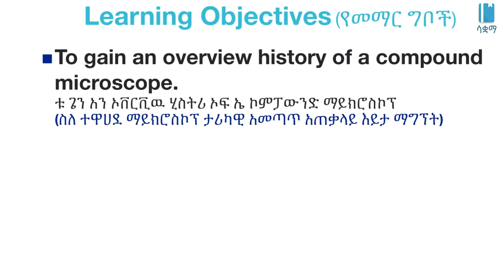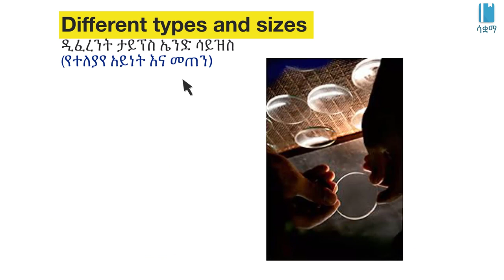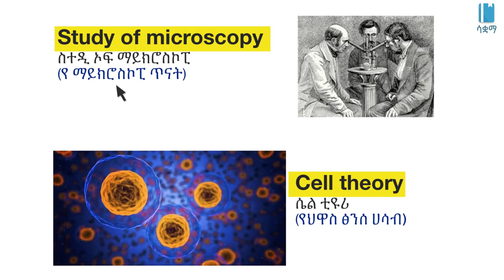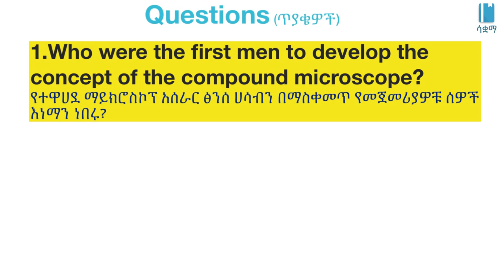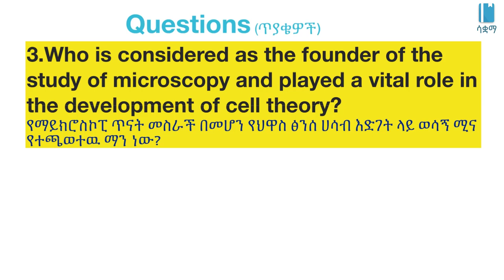Grade 7 General Science Unit 4: Who invented a compound microscope and when?የተዋሃደ ማይከሮሰኮፕ በማን ተፈለሰፈ?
New Ethiopian Curriculum of Grade 7 General Science Unit 4 : Cell as Basis of Life

Who invented a compound microscope and when?የተዋሃደ ማይከሮሰኮፕ በማን እና መቼ ተፈለሰፈ?Microscope | ማይክሮስኮፕ | Unit 4, Grade 7

In this video, we learn about  ወho invented a compound microscope and when. This video is based on Unit 4 of Grade7 General science of the Ethiopian curriculum. The academic videos published under Saquama (Education for Ethiopia) are in line with the Ethiopian curriculum.

በዚህ ቪዲዮ ውስጥ ስለየተዋሃደ ማይከሮሰኮፕ በማን እና መቼ ተፈለሰፈ?እንማራለን።ይህ ቪድዮ የተሰራው በ7ኛ ክፍል አጠቃላይ ሳይንስ ምዕራፍ 4 ላይ ተመስርቶ ነው። በሳቋማ (ኤጁኬሽን ፎር ኢትዮጵያ) ስር የተለቀቁ የቀለም ትምህርት ቪዲዮዎች ከኢትዮጵያ ስርዓተ ትምህርት ጋር የሚስማሙ ናቸው።